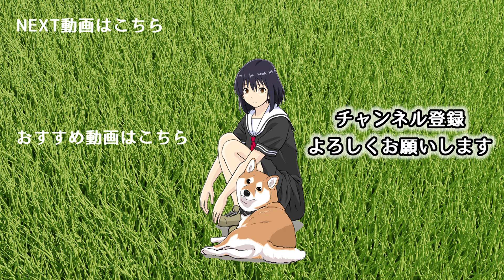女子高生の壮大な夢を見る柴犬 【世界の終わりに柴犬と切り抜き / アニメ / 漫画】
柴犬のハルさんの壮大な寝言に対する女子高生の反応は…!？

【内田真礼】
1st photobook 「まあやドキ」

4thアルバム TOKYO-BYAKUYA

17thシングル パラレルなハート